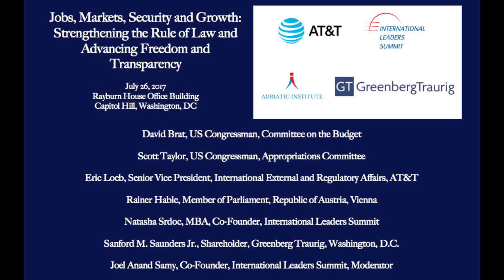Rainer Hable - ILS Rule of Law Event, Capitol Hill, Washington D.C.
July 26, 2017 - Washington, DC — The International Leaders Summit’s U.S. Capitol Hill Event on the Rule of Law - Jobs, Markets, Security and Growth: Strengthening the Rule of Law and Advancing Freedom and Transparency in America and Abroad.

Speakers:
US Congressman David Brat, Committee on the Budget
US Congressman Scott Taylor, Committee on Appropriations
Dr. Rainer Hable, Member of Parliament, Republic of Austria, Budget Committee, Finance Committee and the National Security Council
Eric Loeb, Senior Vice President, International External and Regulatory Affairs, AT&T
Sanford M. Saunders Jr., Shareholder, Greenberg Traurig, Washington, D.C.
Natasha Srdoc, MBA, Co-Founder, International Leaders Summit
Joel Anand Samy, Co-Founder, International Leaders Summit, Moderator

In light of the challenges impacting America and the world including the erosion of the rule of law, transparency and freedom, the International Leaders Summit's strategic event in partnership with AT&T and Greenberg Traurig, Washington, DC, examined key issues vital to strengthening the rule of law, the protection of free speech, individual liberty and private property.

In free societies around the world, the foundational rule of law protects life, individual freedom, free speech and property rights. Individual citizens and institutions are subject to and accountable to the rule law that is fairly applied and enforced; the principle of governance by law. The rule of law is a prerequisite for a well functioning market economy, necessary for individuals, companies, societies and economies to prosper.

“Public sector corruption siphons $1.5 trillion to $2 trillion annually from the global economy in bribes and costs far more in stunted economic growth, lost tax revenues and sustained poverty, the International Monetary Fund said on Wednesday.” ― Reuters

Through US leadership, primarily through the Foreign Corrupt Practices Act (FCPA) and the Justice Department’s Kleptocracy Initiative, political corruption and transnational organized crime are being addressed worldwide. These US-led global initiatives highlight the significance of creating a level playing field for local small and medium size entrepreneurs and for US companies competing in foreign countries.

In order to effectively address these issues, there is an urgency to create an engaged network of principled leaders worldwide in order to strengthen the rule of law, advance transparency and address the growing problem of transnational organized crime.